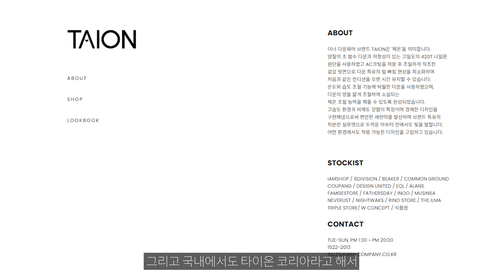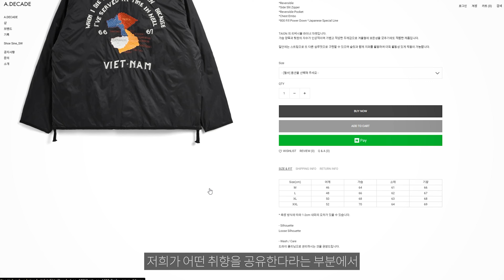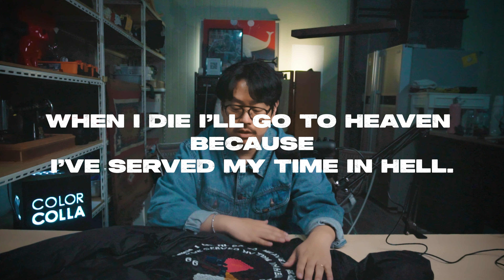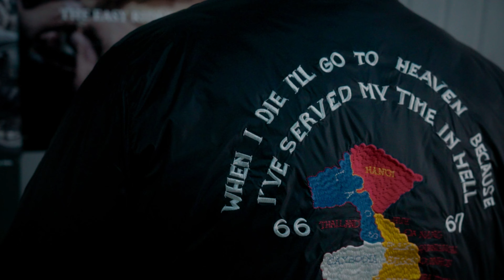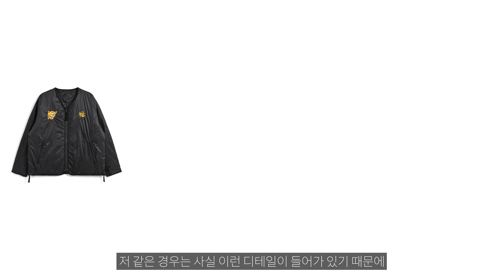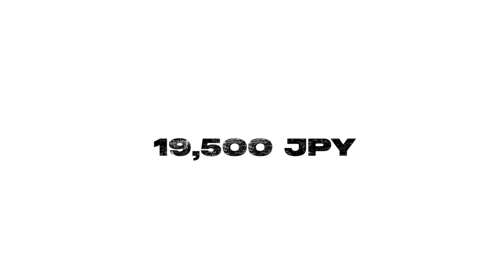이 경량패딩 진짜... 너무 좋은데?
채널의 모든 컨텐츠는 주관적인 관점에서 이야기하고 있습니다.
다양한 사람들이 모여 소통하는 공간이기에 배려 없는 비방과 욕설 등은 삭제될 수 있습니다.